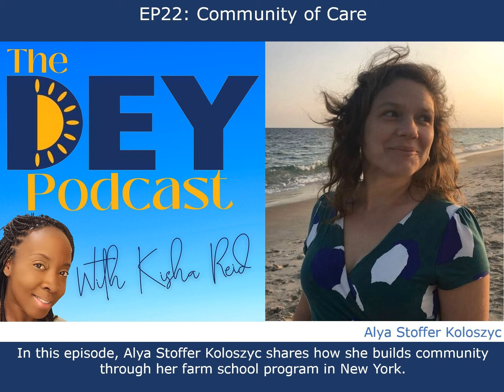EP22: Community of Care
In this episode, Alya Stoffer Koloszyc shares how she builds community through her farm school program in New York.